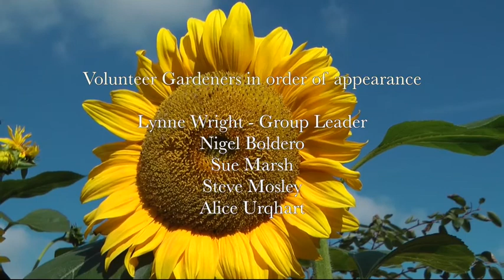Gardening at Gressenhall Farm and Workhouse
We hear from some of the brilliant volunteers and staff who maintain the beautiful gardens at Gressenhall Farm and Workhouse.